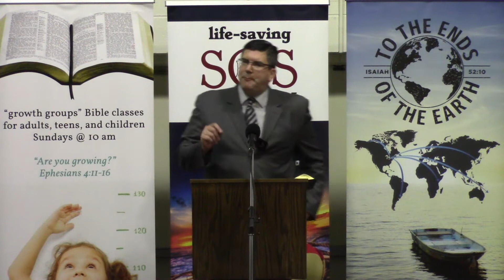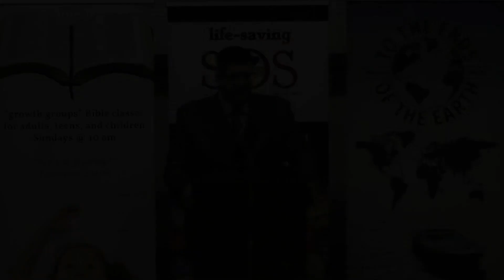Worldview and Your Faith in the Bible